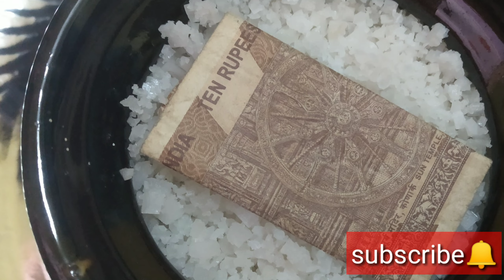உப்பை இப்படி சமையலறையில் வையுங்கள் வேண்டிய அளவுக்கு செல்வம் பெருகும்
சுவிட்ச் வோர்ட் என்றால் என்ன

ஏஞ்சல் நம்பர் என்றால் என்ன

குலதெய்வம் உங்கள் வீட்டில் இருப்பதை உணர்த்தும் அறிகுறிகள்

குலதெய்வம் கட்டுண்டு இருக்கா இத செய்து பாருங்கள்

குலதெய்வம் வீட்டுக்கு வருதா

 இல்லையா

குலதெய்வம் நடமாட்டம் இருந்தால் இதமாதி இருக்கும்

அய்யனாரை இந்த மாதிரி வழிபட்டால் இழந்த சொத்தை பெறலாம்

இந்த கஸ்தூரி ஒன்று இருந்தால் வீட்டில் ஐஸ்வர்யம் கிடைக்கும்

அணில் வீட்டுக்கு வந்தால் என்ன பலன்

ஜவ்வாது அத்தர் பயன்பாடுகள்

தெய்வங்கள் கனவில் வந்தால் என்ன பலன்

உங்கள் வீட்டுக்கு இந்த உயிரினங்கள் வந்தால் அதிர்ஷ்டம்

சிட்டுக்குருவி உங்கள் வீட்டுக்கு வந்தால்

ஊமத்தங்காய் தீபம் பயன்பாடுகள்

வன்னி மரம் கேட்டது கிடைக்கும்

தேங்காய் எப்படி உடைந்தால் என்ன பலன்

வசம்பு பரிகாரம் செல்வம் பெருக

அரகஜா பயன்பாடுகள்

இந்த காகபுஜண்டர் சொன்ன நாலு எலுத்து மந்திரம்

தங்கம் சேர டிப்ஸ்

கருவண்டு வந்தால் என்ன பலன்

குன்றின் மணி பயன்பாடுகள்

குழந்தைகள் கனவில் வந்தால் என்ன

இந்த நிதி கணபதி மந்திரம் அம்பானி போல் ஆக்கும்

whiterpaper|rocksalt|உப்பு பரிகாரம் செய்வது எப்படி|ஆன்மிகம்|ஆன்மிகம் தகவல்|aanmeegam tips in tamil|aanmeegam tamil|Selvam|Panam|Salt|Salt Remedies For Money|Buying Salt On Friday Benefits At Home In Tamil|Salt Pariharam At Home In Tamil|If You Buy Salt On Friday|Your Money Gets Doubles|Money Pariharam By RockSalt|Kal Uppu Vaginal Selvam Serundhutae Pogum|Selvam Sera Kal Uppu|Panam Sera Kal Uppu|If you buy rock salt|your property rocksalt|உங்கள் வீட்டில் பணம் சொத்துகள் இரட்டிப்பாக வெள்ளிக்கிழமை அன்று இதை செய்யவும்|attract money with salt|rock salt|கல் உப்பு|அதிர்ஷ்டம் கிடைக்க கல் உப்பை|உப்பு மந்திரம்|கல் உப்பு கேட்டது கிடைக்கும் அதிசயம்|கல் உப்பு|கேட்டது கிடைக்கும் கல் உப்பு ரகசிய|கல் உப்பு - ஒரு உளவியல் வரப்பிரசாதம்|life | கல் உப்பு நினைத்ததை கொடுக்கும்|கேட்டது கிடைக்கும் கல் உப்பு ரகசிய வழிபாடு|kal uppu benefits in tamil|selvam peruga in tamil|கல் உப்பு பரிகாரம்|kalluppu in tamil|உப்பு நீர் பரிகாரம்|kal uppu pariharam